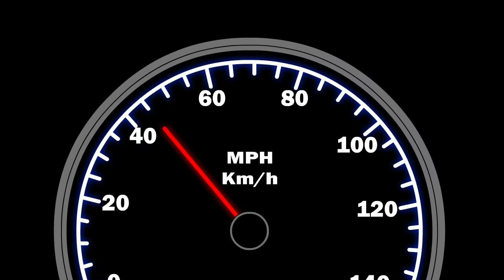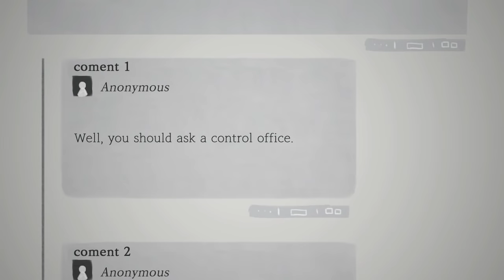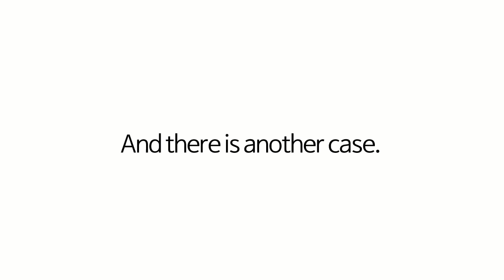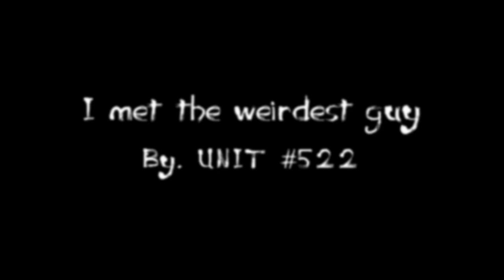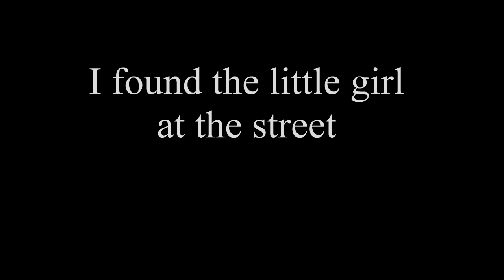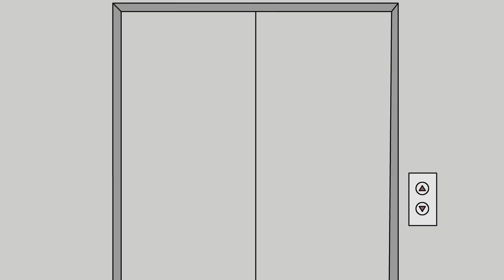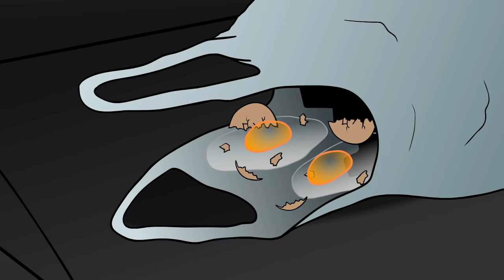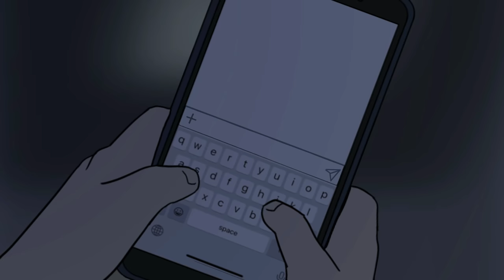20 Horror Stories Animated (Compilation Of March 2021)